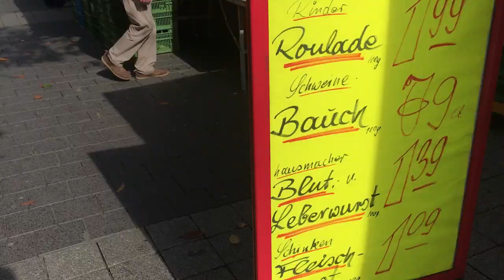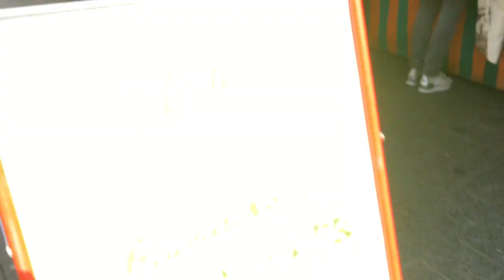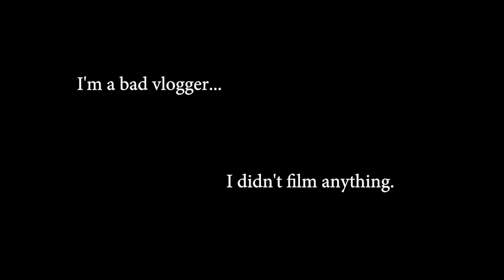A Day in the Life of a Masters Student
Follow me around a "typical" day as a Master of Finance student in Germany. Also, check out the accompanying blog post